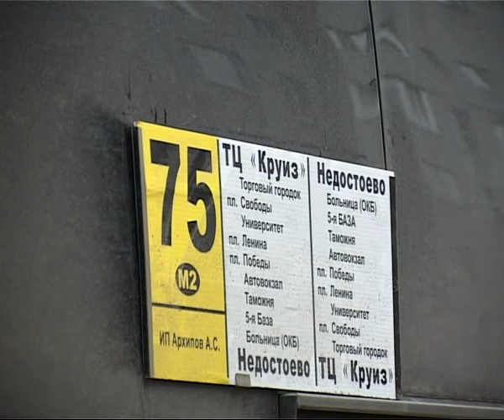Жители Недостоева обратили внимание на отсутствие туалетов